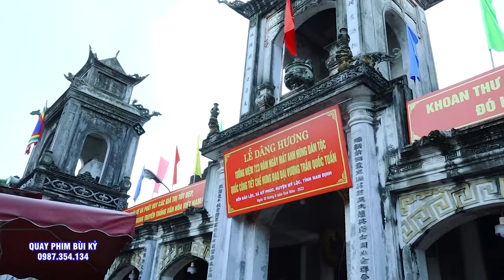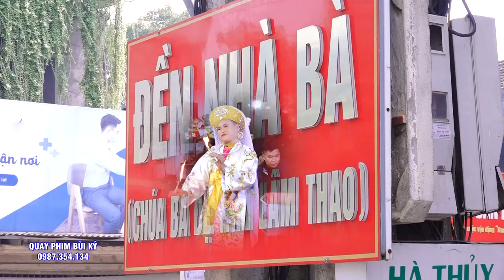Cô Thoan - Thái NGuyên Hầu #4 Giá Chúa Tại Đền Cô Bé Tả Van - Sapa - Lào Cai